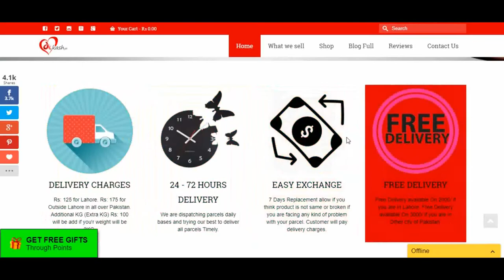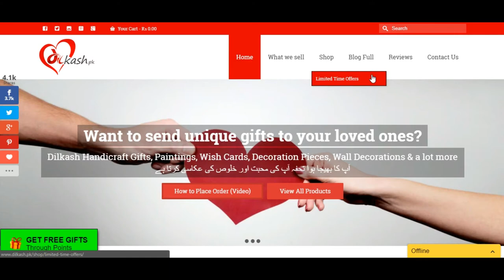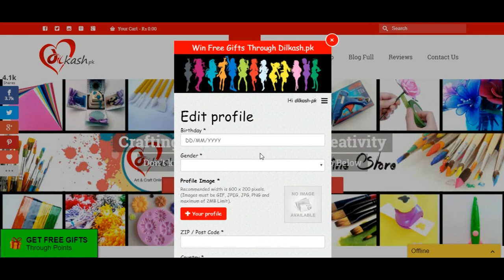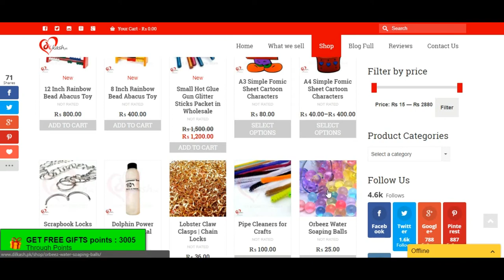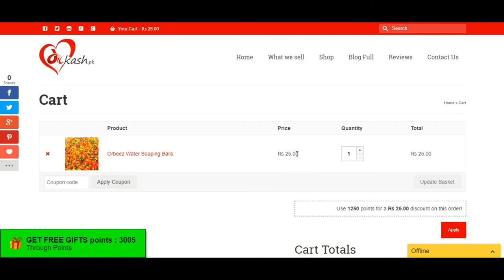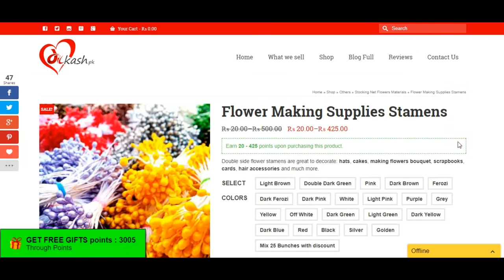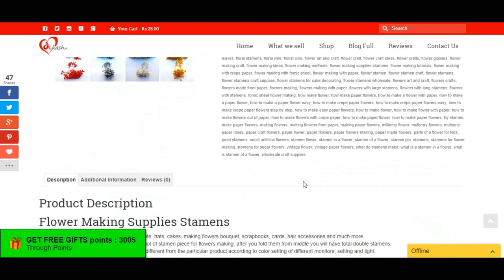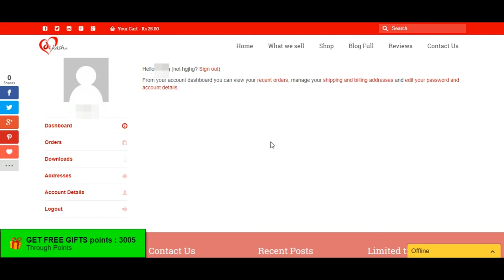Free Gifts in Pakistan Through Points | Free Gifts and Prizes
Free Gifts in Pakistan Through Points, Free Gifts and Prizes Giveaway Pakistan.
Get Free Gifts in all over Pakistan Through Points. If you don't know how to get points and how to order some stuff so watch this video to know how to get Points and how you can get Free Stuff from Dilkash.pk Online Store in all over Pakistan.